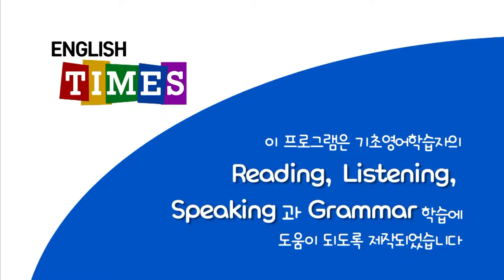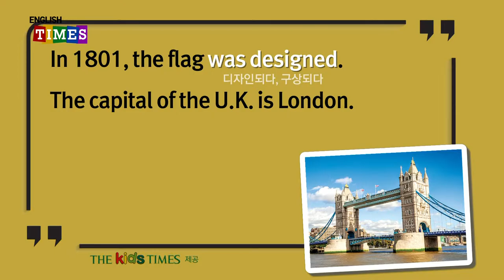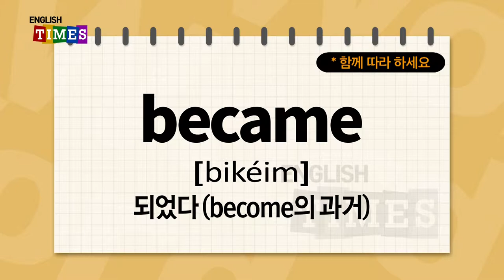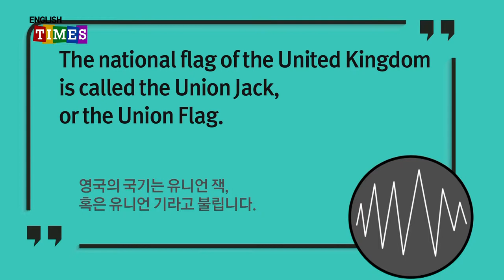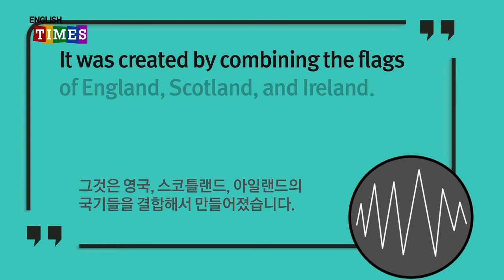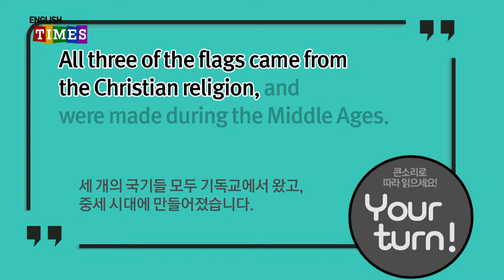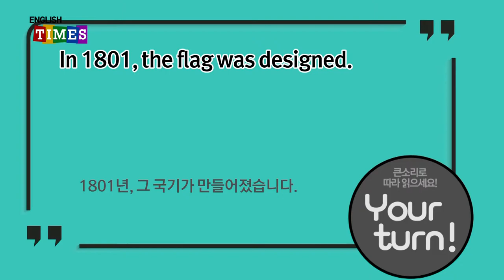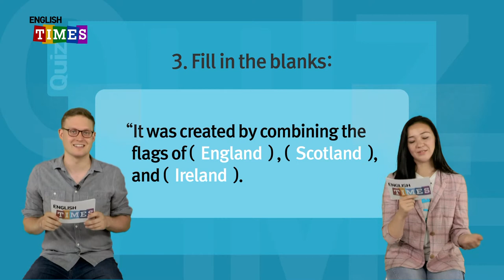타임즈코어와 함께 하는 ENGLISH TIMES 40회[Culture]